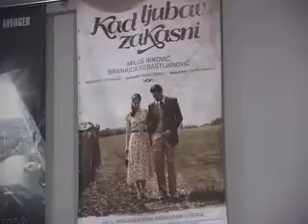Kad ljubav zakasni - premijera Kragujevac - TV Kragujevac